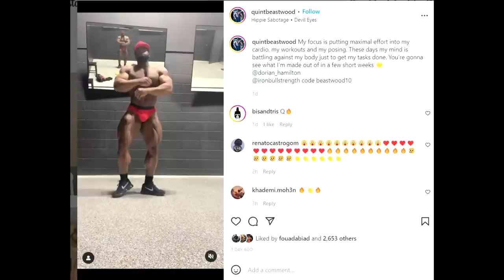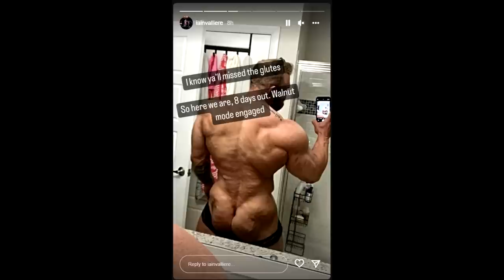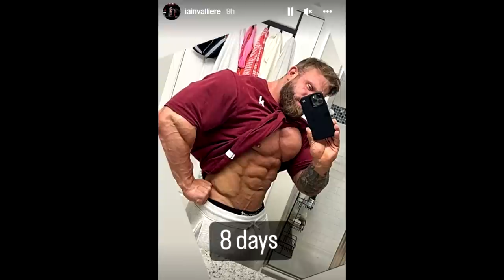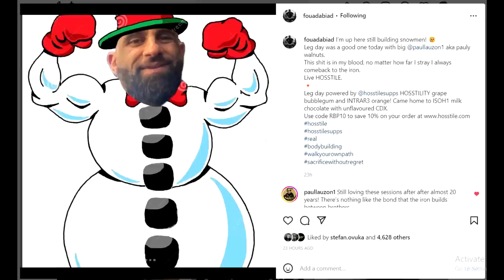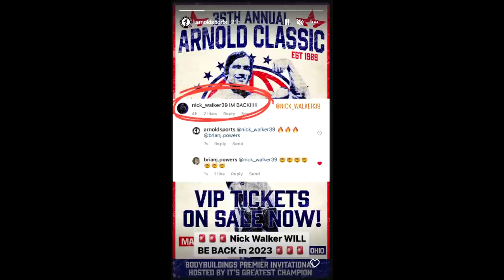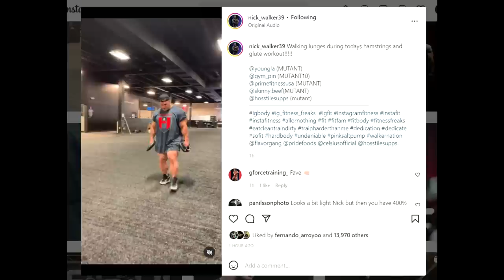Next Ronnie Coleman? + Iain's Back Looks Small? + Nick Walker Confirms Arnold '23 + Fouad's Response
TIMESTAMPS:
00:00 - Intro
00:16 - New Ronnie Coleman?
04:36 - Iain Valliere Back Update
08:23 - Fouad's Response to Bob
10:02 - Nick Confirms Arnold 2023
10:55 - Nick's Physique
12:41 - Hadi Choopan Update